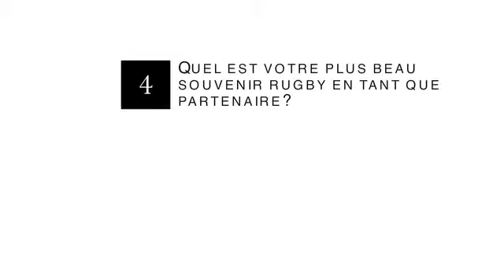Les partenaires dans la mêlée : GMF